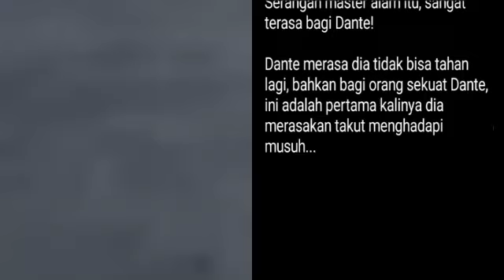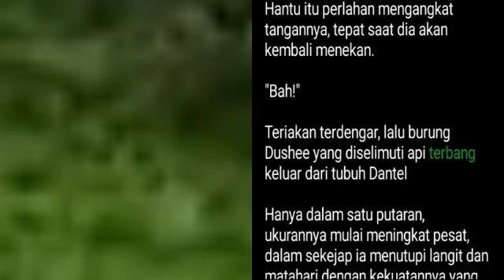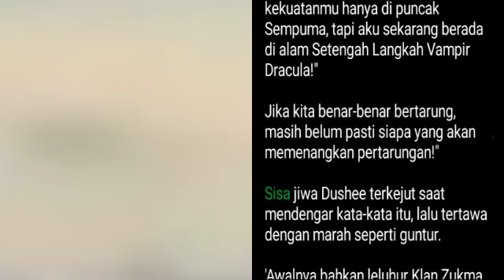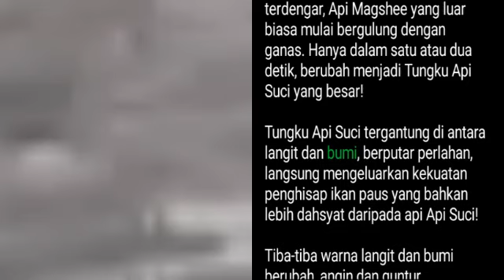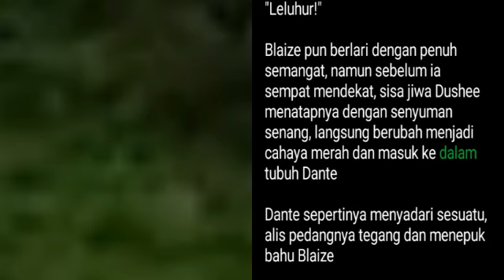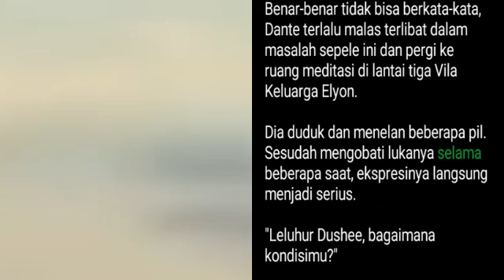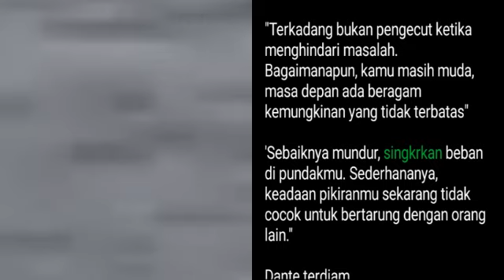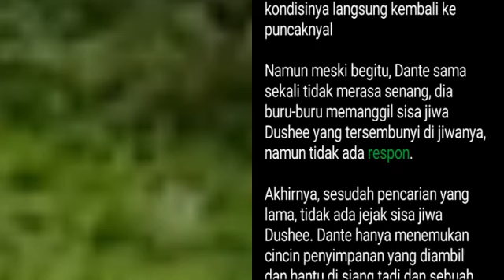Bab 1133-1135 | Dokter Jenius Fate | Dante Fate